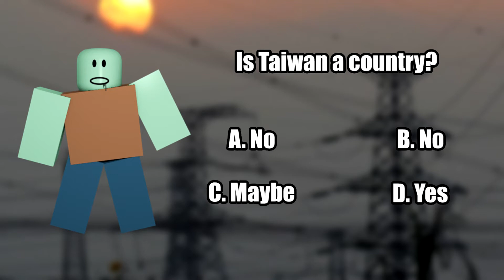ROBLOX SOCIAL CREDIT TEST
Let's see if you can pass the test...